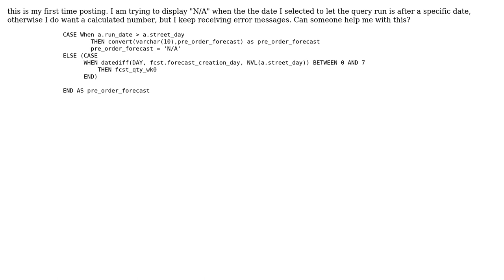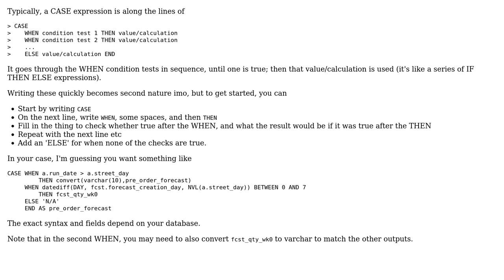SQL - display N/A if the rundate is after a specific date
With thanks & praise to God, and with thanks to the many people who have made this project possible! You are responsible for your own actions.